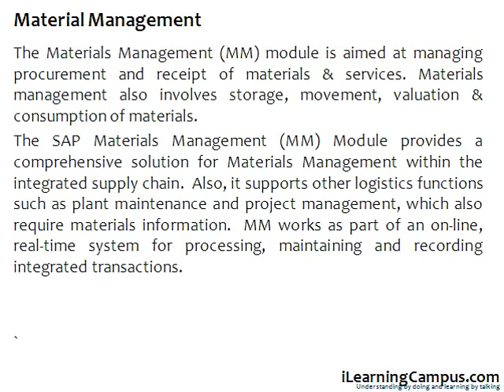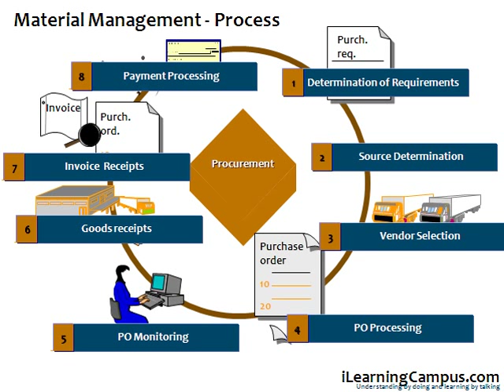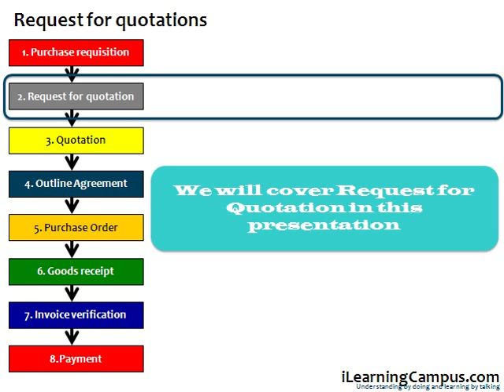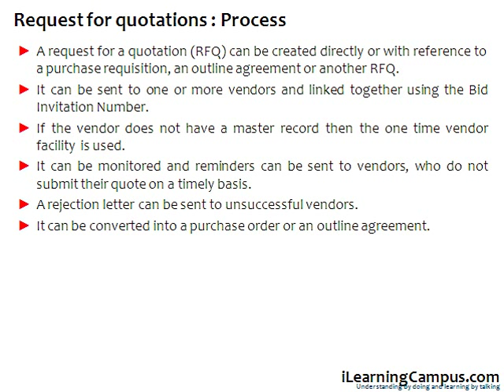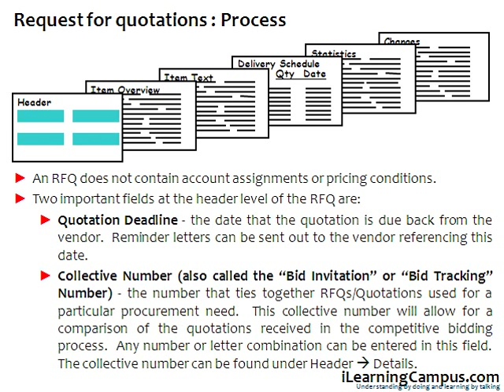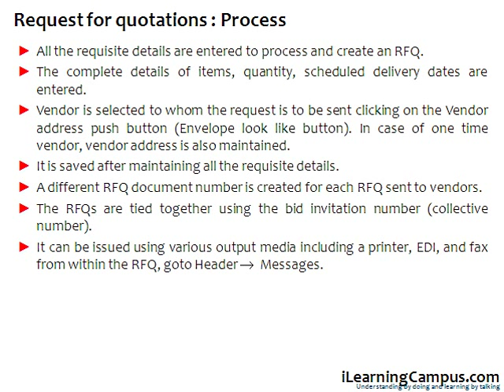SAP Material Management (MM) Request for Quotation (RFQ)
Request for Quotation (RFQ) is an invitation to a vendor to submit a quotation listing the terms required for purchase of materials or services.Purchasing department  invites quotations from  sourcing vendors listing terms and conditions for supply of goods and/or services.An RFQ can be monitored and reminders can be sent to vendors, who do not submit their quote on a timely basis.